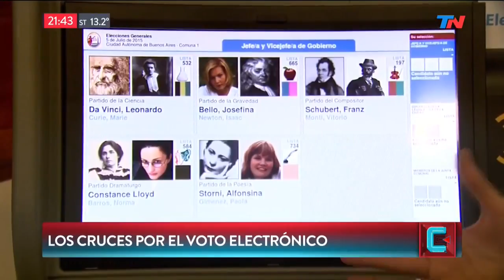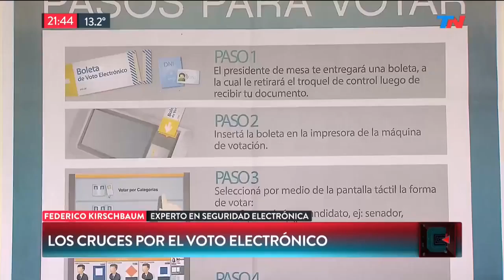Federico Kirschbaum en TN Central sobre el VotoElectrónico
Federico Kirschbaum en TN Central sobre el VotoElectrónico y la conferencia de seguridad ekoparty. TN, 27 de abril de 2017.